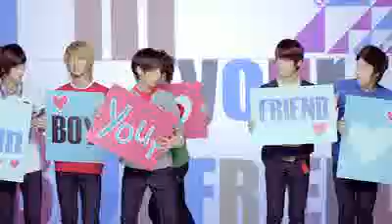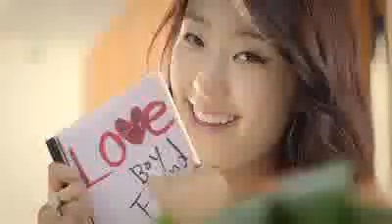BOYFRIEND Boyfriend M V Full HD